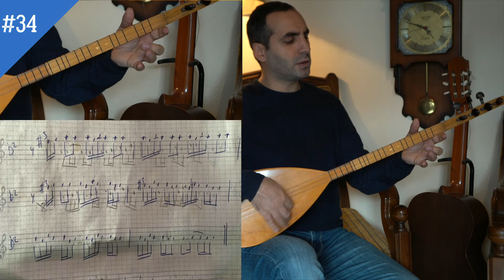Bağlama Dersleri 34 - Gönül Gurbet Ele Varma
Temel bağlama eğitimi için hazırladığım bu videolar, size notalı bir şekilde bağlama çalmayı, öğretmeyi hedeflemektedir.

Her ders videosunun açıklama bölümünde o ders ile ilgili notalarınızı indirebilirsiniz.

İyi çalışmalar...